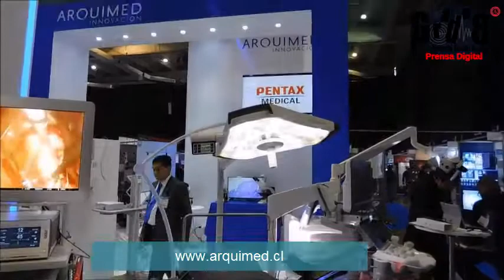Entrevista a Arquimed en Expo Hospital 2016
EXPO HOSPITAL 2016
6° Exhibición Internacional de Tecnologías, Productos y Servicios para Hospitales, Clínicas y Laboratorios

Fernando Soto
Producto Manager - ARQUIMED

ARQUIMED Innovación
Soluciones médicas, educativas e industriales

ARQUIMED Innovación
Equipamiento médico.
Soluciones  para Hospitales, Clínicas y Centros de Salud.